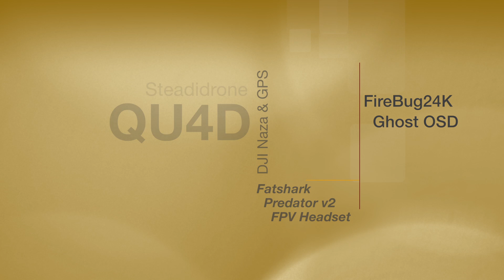2-Axis Gopro Brushless Gimbal for Quadcopter (GoodLuckSell) - Close-Up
Pitch control is working!

No post processing performed, actual footage from GoPro HD3 Black Camera

Martinez controller board flashed with latest version - Beta Version 049B r161 incl. GUI

Wiring connection for the pitch control on the Marinez V3 board I used both pins 2 (signal) and 3 (gnd) when connecting to my receiver.

Purchased from GoodLuckSell on eBay

Software Parameters for a 4S Lipo:-

ACCTime Constant = 12

Pitch settings:-
P = 15.000
I = 1.000
D = 30.000
Motor 1 - Reversed with max PWM 18%

Roll settings:-
P = 22.000
I = 3.000
D = 40.000
Motor 2 - Reversed - 26%